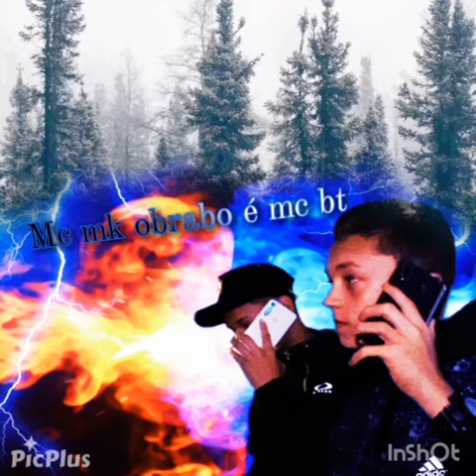mc M4k- Obrabo é Mc bt nossa fama